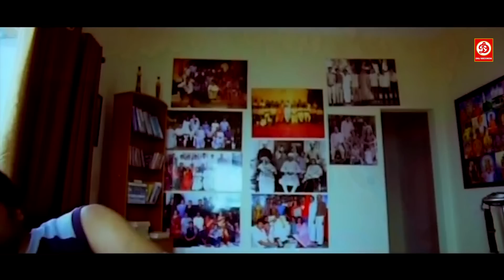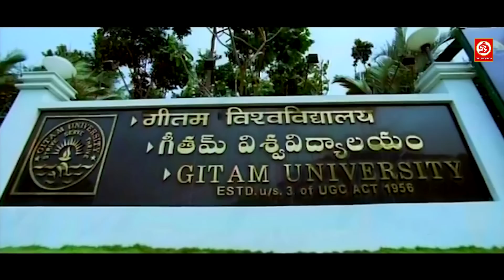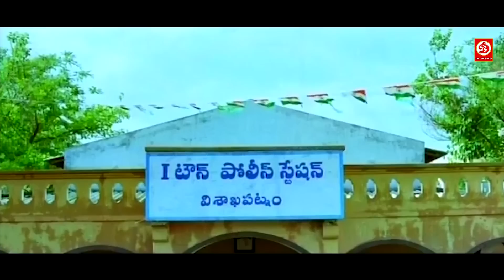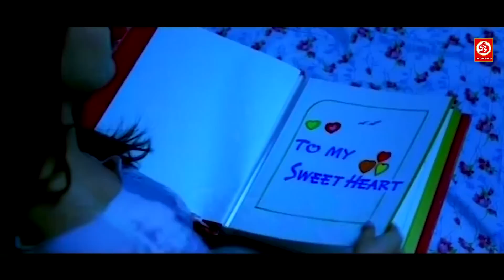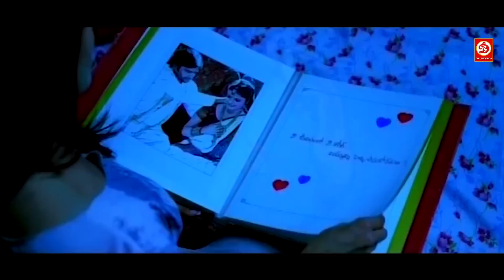Akela Mahanayak (HD) New Superhit Full Action Movie || Nara Rohit ,Nisha Agarwal ,Prakash Raj